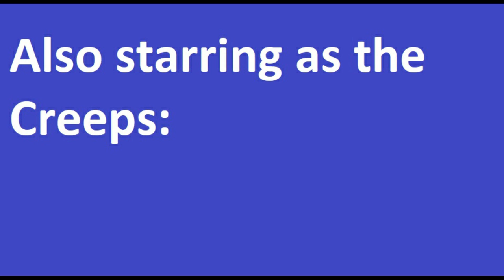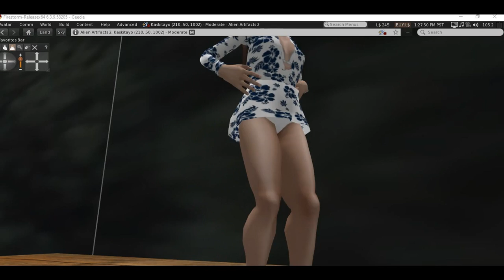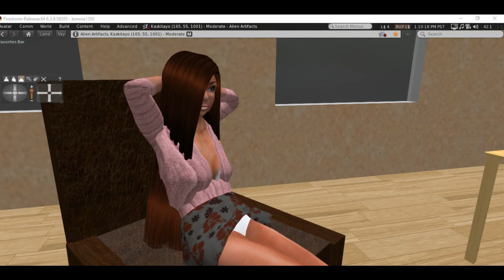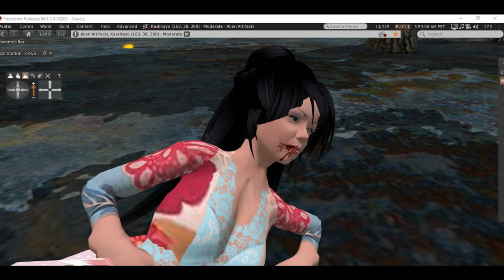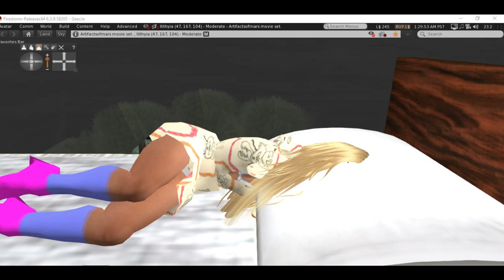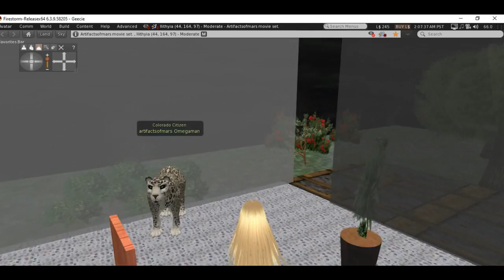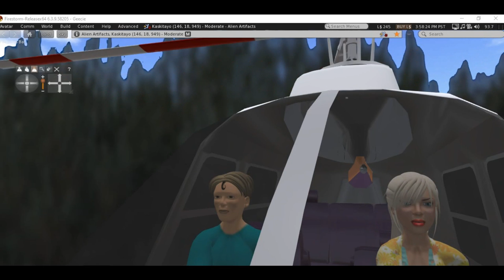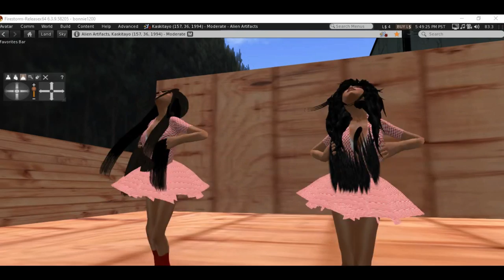Frightville Fire Game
Teenage girls are deceived by a fire demon who tricks them into setting each other on fire, and the fire demon grows stronger each time. When a doctor sees many burn cases, she sounds the alarm, but will  anyone listen?
   The Creeps family  enroll their daughters Lisa and Jane in the school to  learn how to country dance, while a promotional team goes around the school, possibly with ulterior motives.